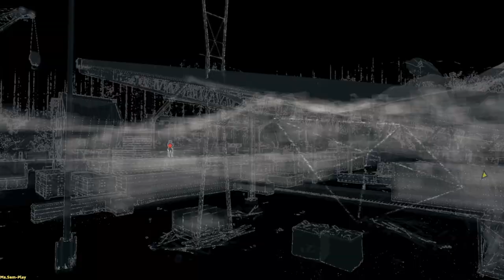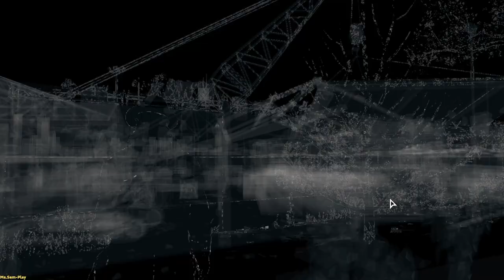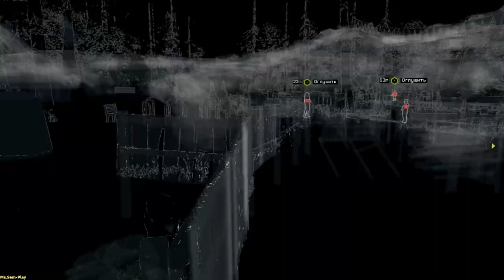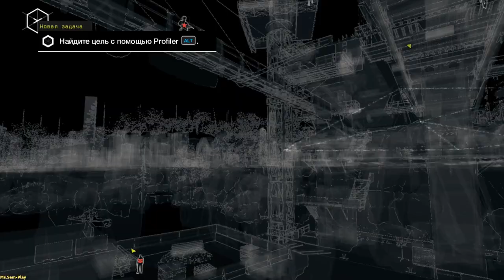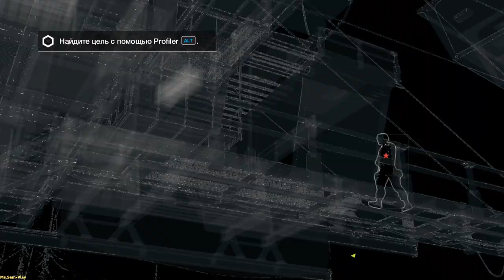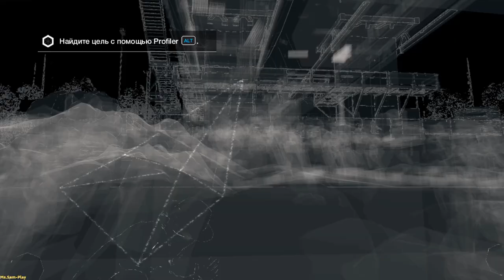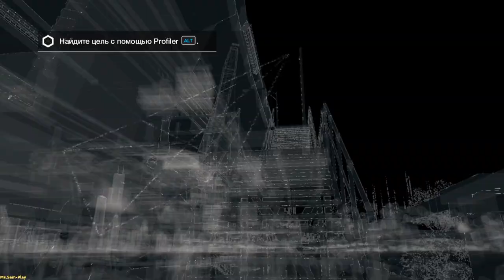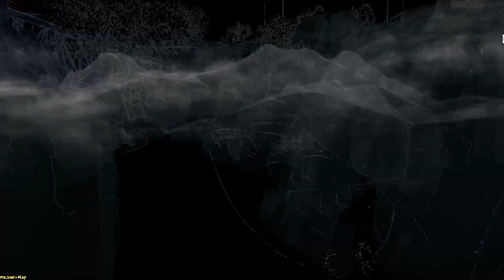WatchDogs ➤ Hangouts Pawnee(Бандитские притоны Поуни) №25